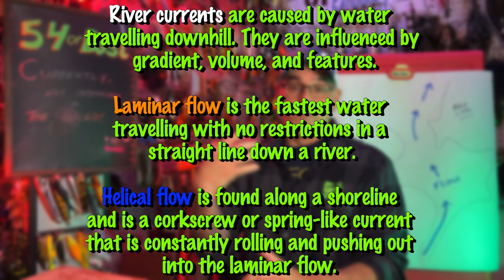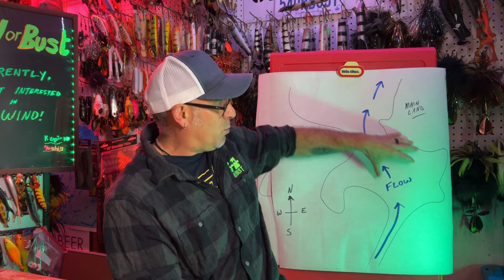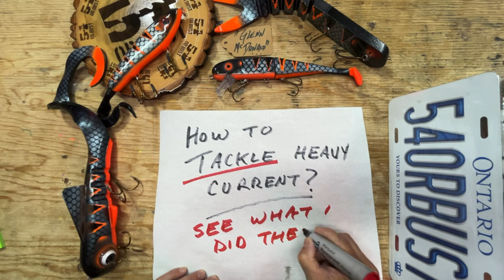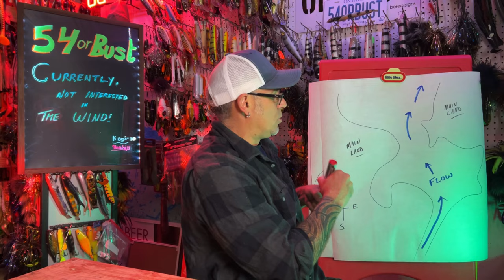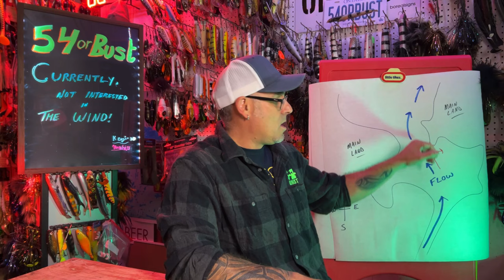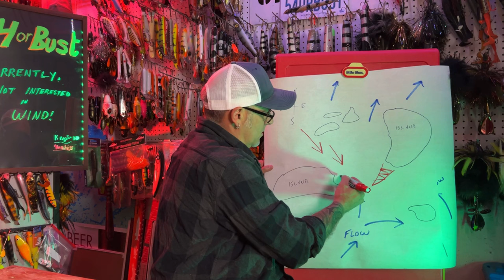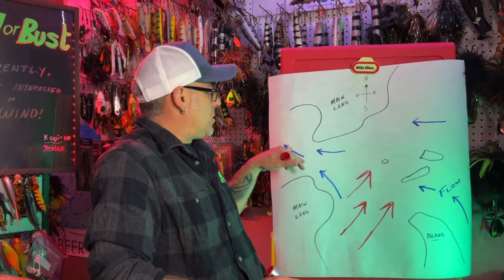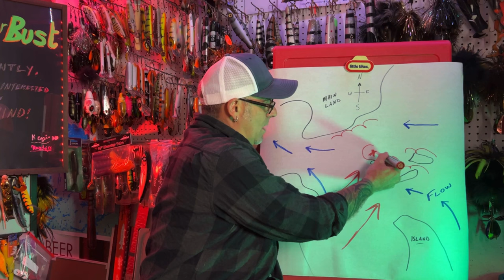WIND vs CURRENT in FISHING! Whiteboard breakdown special episode!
Almost every lake in Northwestern Ontario is part of a larger river system, and yet very few musky anglers or guides talk about the effect of current on fishing.
We change that today, in a whiteboard masterclass all about current.
How we found out about it, how we still read the water based on it, and how YOU CAN USE IT on your next musky trip.
Wind and lake current work together, but are two very different things.
We try to break it down and show you some of the 'sweet spots' to look for on shield lakes.

0:00 currently not interested
0:52 it flows which way?
3:55 wind vs current
5:32 heavy current
16:16 plain ol' wind